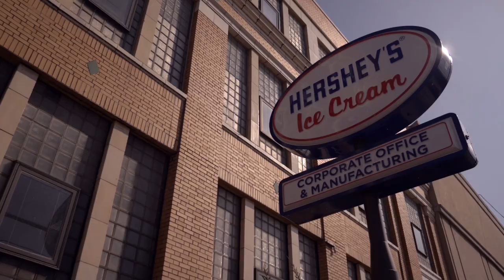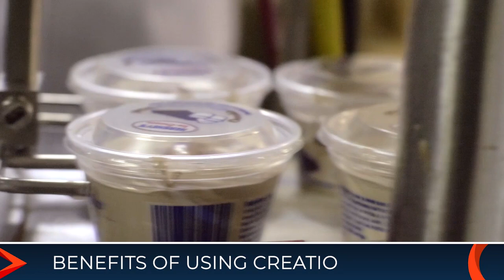VIDEO TESTIMONIAL: Hershey’s Ice Cream empowers sales with no-code CRM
Welcome to a world where any business idea can be automated in minutes!
Try Creatio products for free & explore how they can help you accelerate business growth
Experience unlimited functionality for customer relationship management!